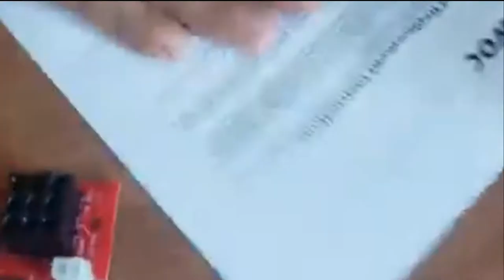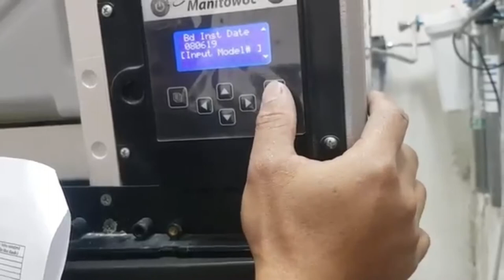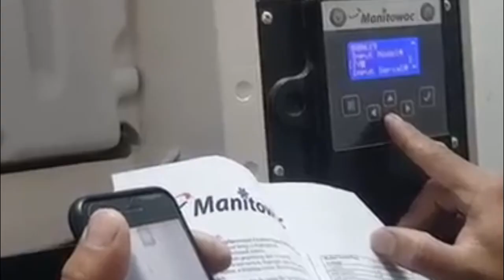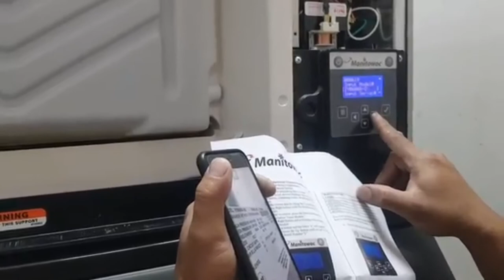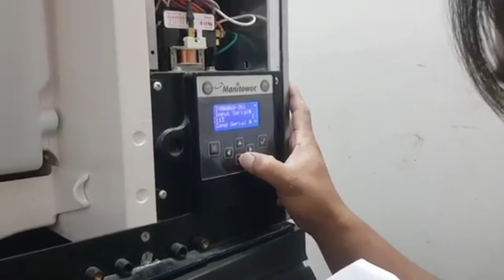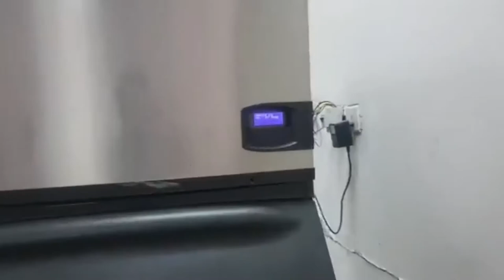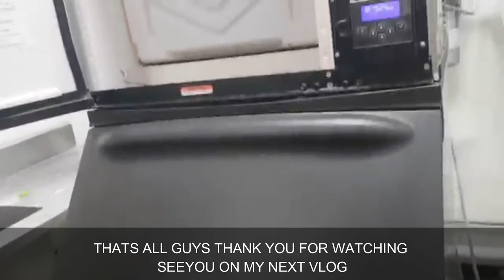MANITOWOC INDIGO SERIES BOARD REPLACEMENT | ICE MACHINE| REUPLOAD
MANITOWOC INDIGO SERIES BOARD REPLACEMENT